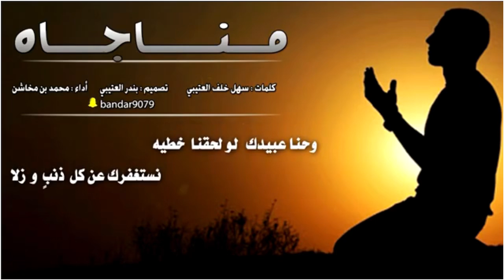شيلة مناجاه كلمات سهل خلف العتيبي اداء محمد بن مخاشن 2020 حصري جديد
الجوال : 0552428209